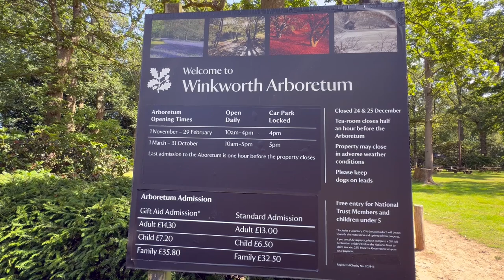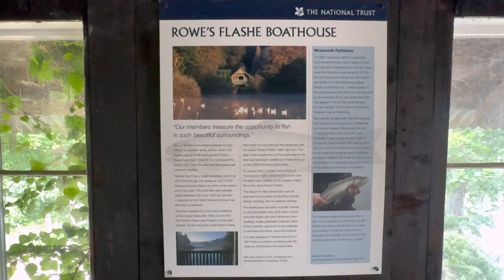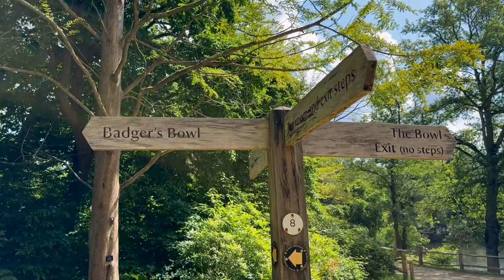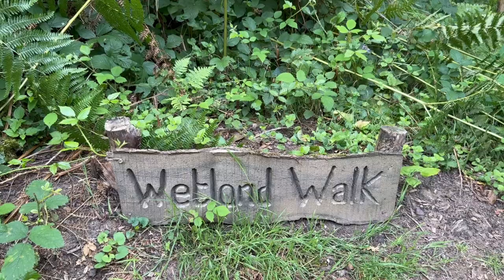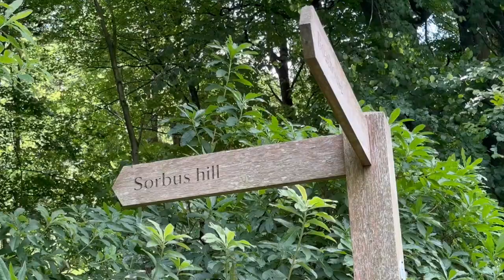Winkworth Arboretum - beautiful lake and woodland walks in Surrey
Hi Guys and welcome to the Channel in this video we explore the national trust site of Winkworth Aboretum located in Surrey address details below.

Hascombe Rd, Godalming GU8 4AD

00:00 intro

00:26 walk down to boathouse

01:37 the boathouse

03:02 wetland walk

0:400 walk around rest of lake and grounds

05:32 outro